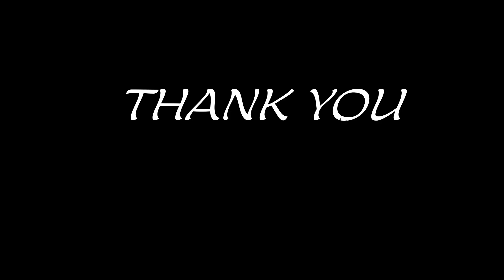Episode 44 - Death Witch Victoria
In this episode the guys interview a death witch named Victoria. A former catholic, Victoria now works with the dead by inviting them in to her space. Check out he full epiosde to hear more!